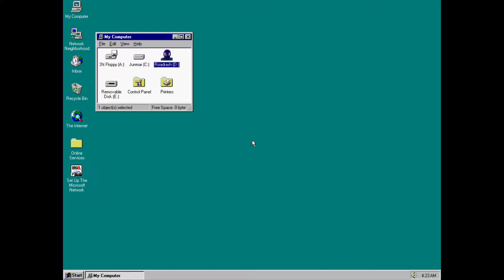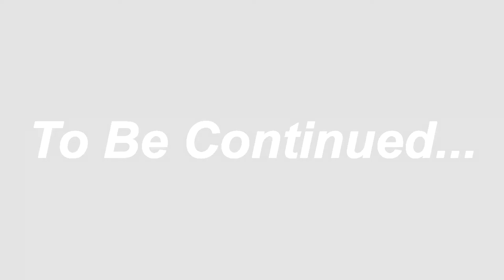Road Rash - Big Game Mode - Race #1 - Classic PC Gameplay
Road Rash
Classic PC Games from 1994
We play this game as stress reliever during college days.